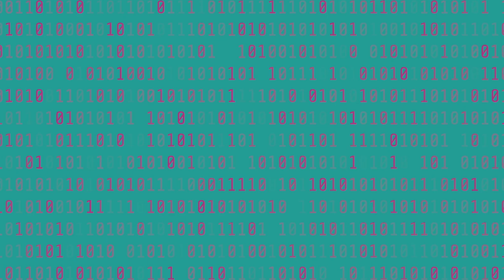Digital Education Decoded - L'Enseignement Hybride, Le 100% Distanciel A-T-Il Disparu ? Table ronde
Academic Software was pleased to host a dialogue event on digital education in higher education in November.